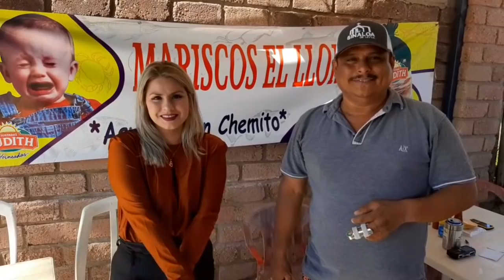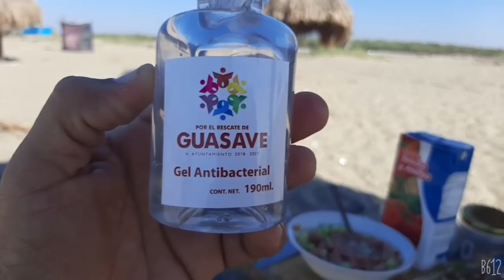EL MARISQUERO Y LENCHO 4X4/Ana y Domi/Playa las glorias Guasave Sin.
Nos fuimos a la playa y saludamos al marisquero